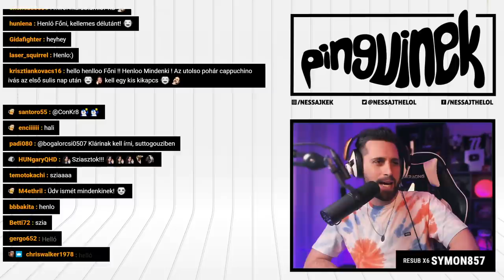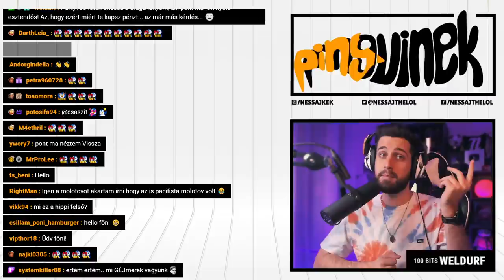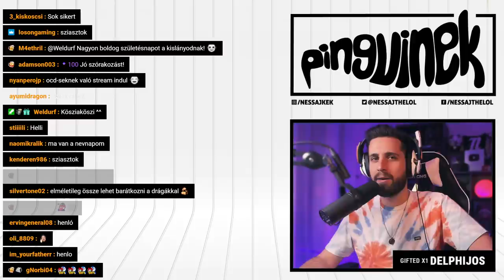The Forest - 5. rész (Magyar Felirat | PC)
A vancouveri Endnight Games még a túlélőjátékok első hullámának idején jelentkezett a The Forest korai hozzáférésű változatával 2014 tavaszán, azóta pedig szinte kult játékká vált a fanok körében! 🐧